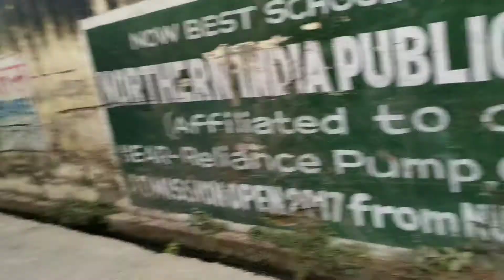sarkari vidyalaya school reality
sarkari vidyalaya school reality yes you got it right feel the pain in exam days of district institute of education and technology 2nd semester exam day 3rd january,